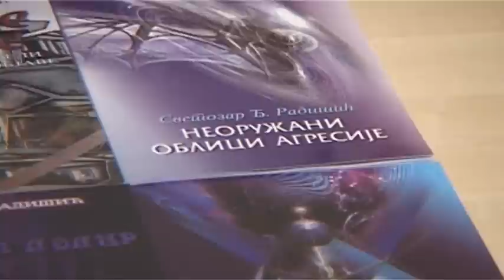Светозар Радишић - Моћ мисли и исцељивање информацијама (Други део)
Трибина о теми „Моћ мисли и исцељивање информацијама“ (Међународни центар за истраживање наслеђа Николе Тесле, Београд), водитељка Милка Кресоја, 10. октобар 2016. године